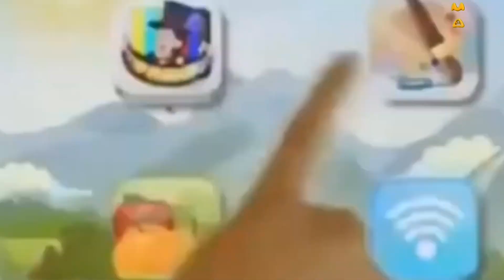Взлом эфира (Детский мир (Казазстан) 23 апреля 2024)